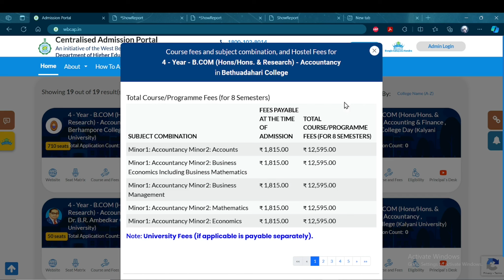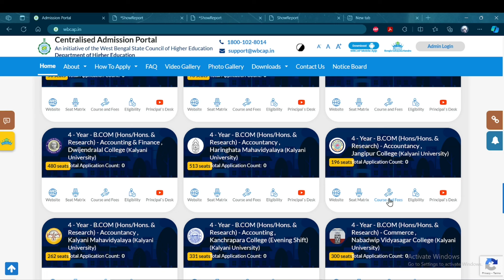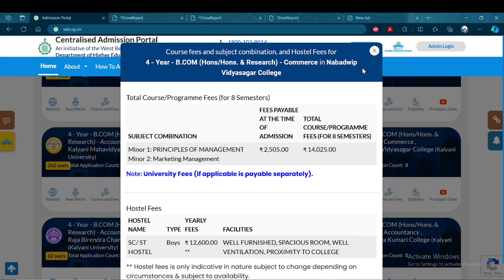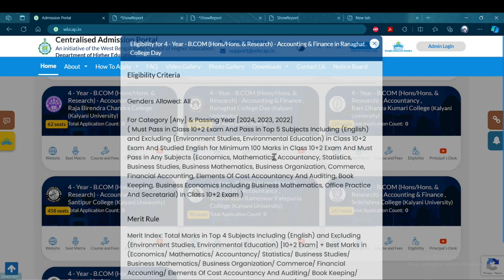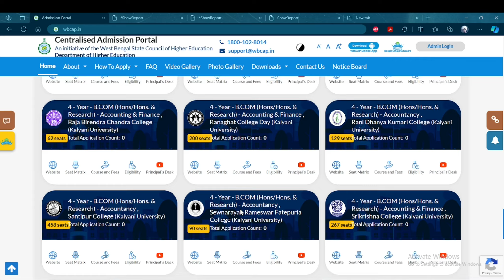Kalyani University Affilated college study 4 - Year - B.COM (Hons/Hons. & Research) - Accountancy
কল্যাণী বিশ্ববিদ্যালয়   অধীনস্থ কলেজের কোন কোন কলেজে
4 - Year - B.COM (Hons/Hons. & Research) - Accountancy ,
নিয়ে পড়ানো হয়
ভর্তির ফি, এবং  সিট সংখ্যা দেখে নাও
Berhampore College  B.COM (Hons/Hons. & Research,
Bethuadahari College B.COM (Hons/Hons. & Research,
Chakdaha College B.COM (Hons/Hons. & Research,
Dr. B.R. Ambedkar College B.COM (Hons/Hons. & Research,
Dukhulal Nibaran Chandra College B.COM (Hons/Hons. & Research,
Dumkal College B.COM (Hons/Hons. & Research,
Dwijendralal College B.COM (Hons/Hons. & Research,
Haringhata Mahavidyalaya B.COM (Hons/Hons. & Research,
Jangipur College B.COM (Hons/Hons. & Research,